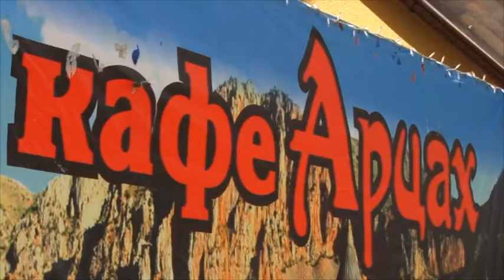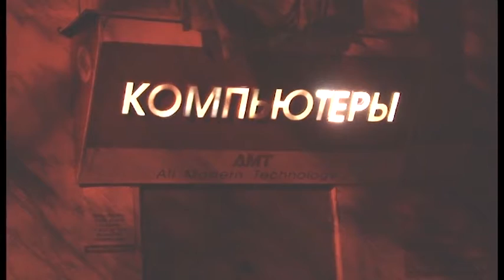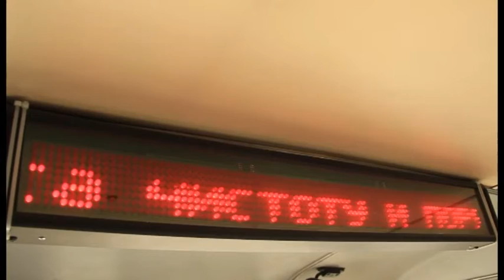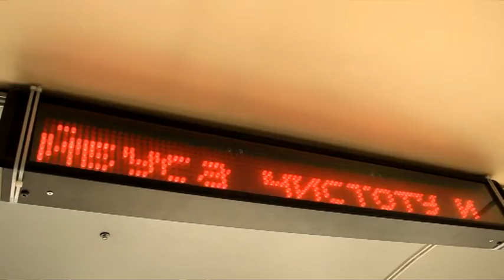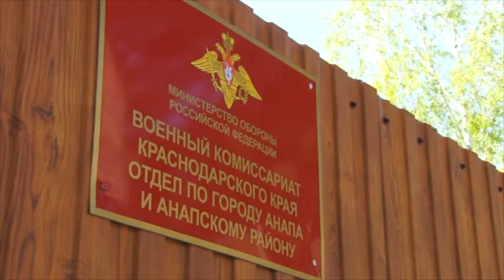Новости "Анапа Регион" от 23 апреля 2015